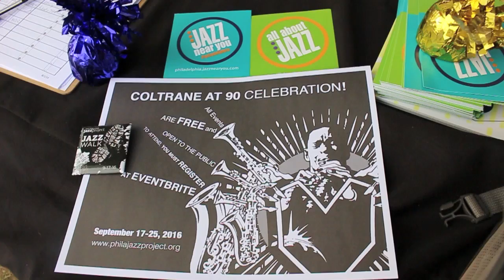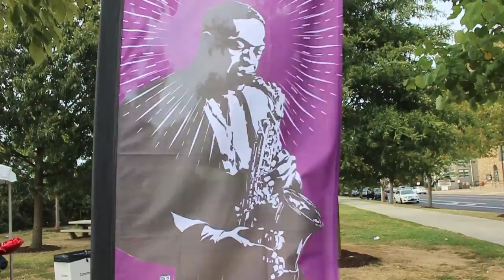Philadelphia Jazz Project Celebrating John Coltrane 90th Birthday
The week of Sept. 17-25th you can learn about and hear John Coltrane and other great jazz musicians at various locations in Philadelphia.